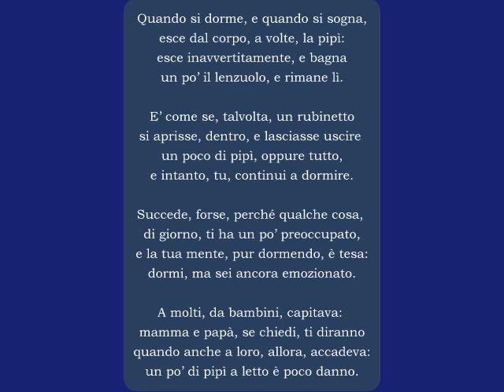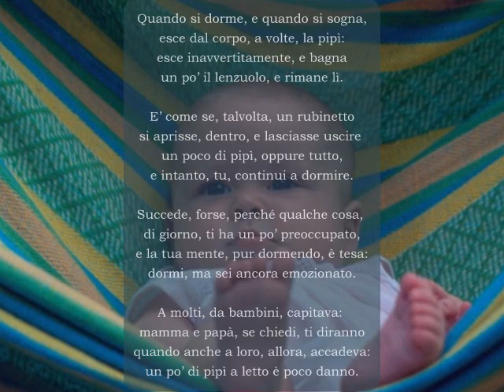Pipì a letto di R. Piumini e A. Basevi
Pipì a letto

Quando si dorme, e quando si sogna,
esce dal corpo, a volte, la pipì:
esce inavvertitamente, e bagna
un po' il lenzuolo, e rimane lì.

E' come se, talvolta, un rubinetto
si aprisse, dentro, e lasciasse uscire
un poco di pipì, oppure tutto,
e intanto, tu, continui a dormire.

Succede, forse, perché qualche cosa,
di giorno, ti ha un po' preoccupato,
e la tua mente, pur dormendo, è tesa:
dormi, ma sei ancora emozionato.

A molti, da bambini, capitava:
mamma e papà, se chiedi, ti diranno
quando anche a loro, allora, accadeva:
un po' di pipì a letto è poco danno.

poesia di Roberto Piumini

musica di Andrea Basevi
Coro Aurora di Bastia Umbra
diretto da Stefania Piccardi -- 2011

videoclip di Patrizia Ercole